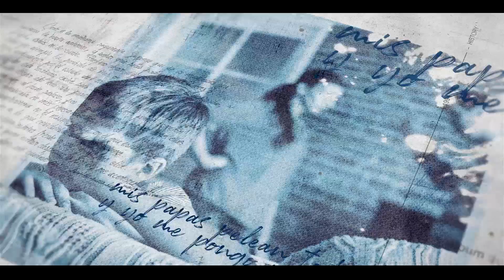Intro - Problemas y Soluciones - iglesia univversal